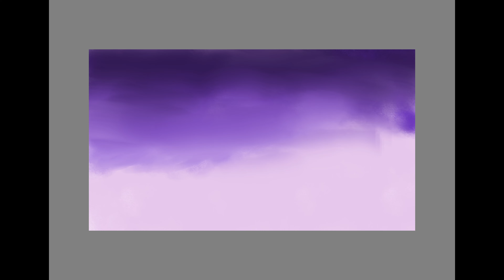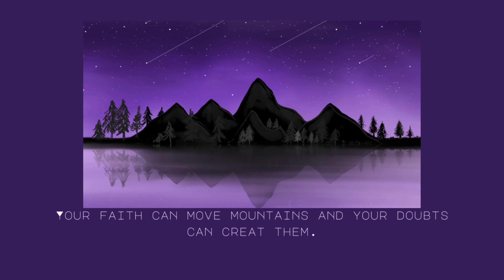CANVAS 6. The Mountain | Digital Art | time-lapse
Welcome to the uni.verse studio’s theatre
A very common thing we see everyday that blocks our view rather than building 🙄 a mountain! The canvas 6 is all about its mysteries and perspective.

The songs🎶
1. Intro- constellation by far out and karra
2. Background music- two ways tangled strings
3. Climax- luminary violin cover
4. Credit music- waves by founder

If you are interested to purchase one of my digital canvas, DM my Instagram link above.